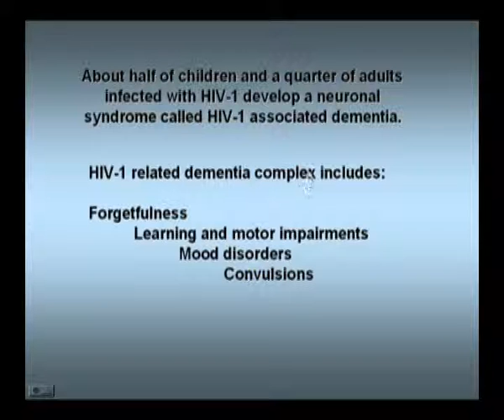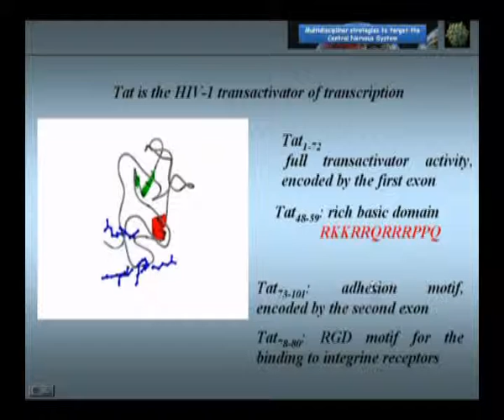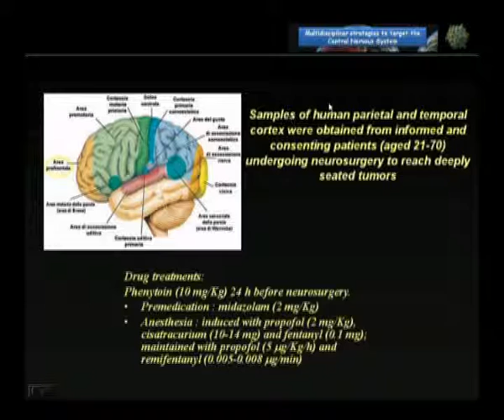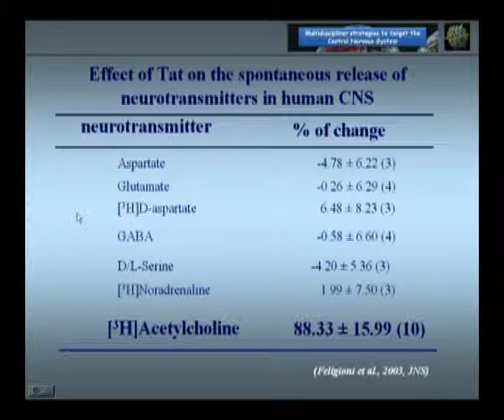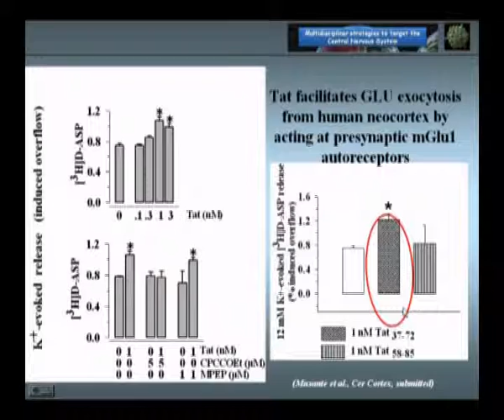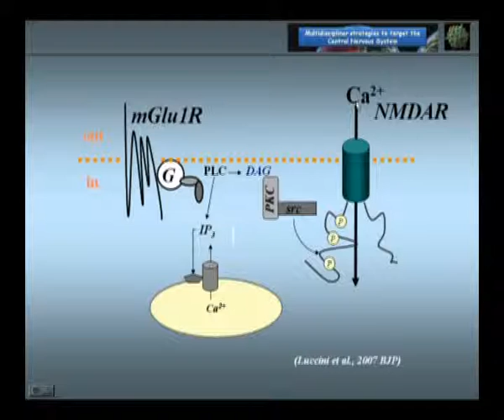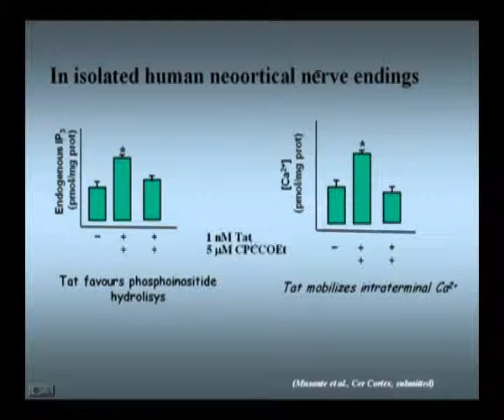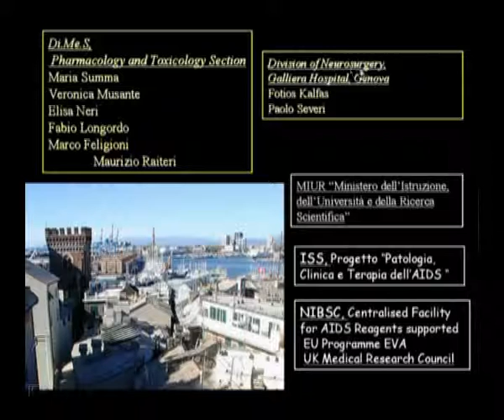04) Pittaluga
The impact of the HIV-1 viral protein Tat on Central Nervous System

Multidisciplinar strategies to target the Central Nervous System

Modena, Auditorium G. Fini

Workshop - Multidisciplinar strategies to target the Central Nervous System